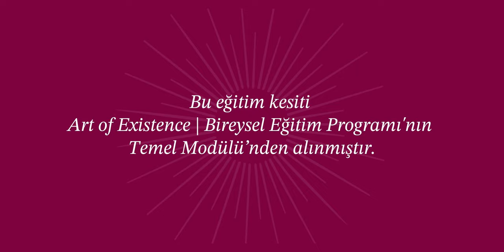Sempatik Sinir Sistemi & Dorsal Vagal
00:00 - 05:11 Sempatik Sinir Sistemi
05:11 - 8:16  Dorsal Vagal

Selam sevgili dostlar,

Art of Existence | Bireysel Temel modülünden bir kesit paylaştığımız bu videoda otonom sinir sistemi durumlarından Sempatik Sinir Sistemi ve Dorsal Vagal'i anlatıyoruz.

Polyvagal teori, sinir sisteminin işleyişini basitleştirerek açıklayan ve Stephen Porges tarafından geliştirilen bir teoridir. Otonom sinir sistemini üç farklı durum olarak inceler: Ventral Vagal, Sempatik sinir sistemi ve Dorsal Vagal. Bu durumlar sırasıyla sosyal bağlantı ve rahatlama, savaş veya kaç tepkilerini yönetme, güvenlik ve dinlenme durumlarıyla ilişkilidir. Polyvagal teori, bu sinir sistemi durumlarının etkileşimini ve çeşitli durumlarda verdiğimiz stres tepkilerini anlamamıza yardımcı olur.

Polyvagal teori'nin temel prensiplerini basitçe ve örneklerle anlatan bu kısa ders videosunu izleyin ve görüşlerinizi bizimle paylaşın! 📽️✨ Siz hangi durumlarda kendinizi Sempatik sinir sistemi ve Dorsal Vagal'de buluyorsunuz? Yorumlara yazın!

► Ücretsiz topluluk etkinliklerimiz ve Art of Existence | Bireysel eğitim programımız hakkında bizimle iletişime geçin:

► Video Production:  Muhammed Mulbay